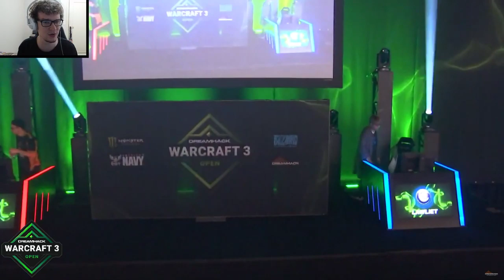WARCRAFT 3 REFORGED: LawLiet (Night Elf) vs. Neytpoh (Night Elf) - DREAMHACK ANAHEIM 2020 GROUP#3 J3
WARCRAFT 3 REFORGED: LawLiet (Night Elf) vs. Neytpoh (Night Elf) - DREAMHACK ANAHEIM 2020 GROUPSTAGE #3 LOSERS FINALS J3